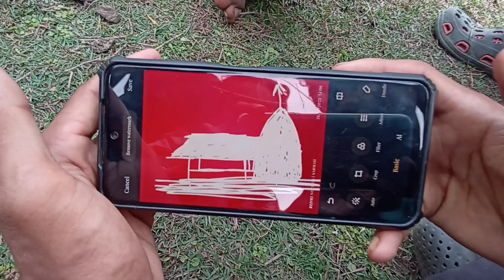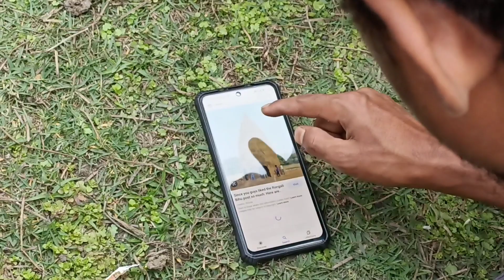bhelaghar making video 2023 /BJS YT Vlogs / Assamese vlogs 2022